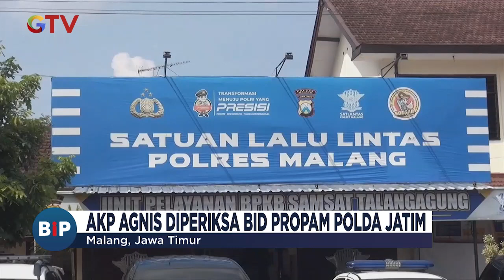AKP Agnis Pamer Gaya Hedon di Media Sosial, Kerap Pakai Barang Mewah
Saksikan info berita terkini di:
Buletin iNews Pagi: Senin – Jumat Pukul 03.45 WIB
Buletin iNews Siang: Setiap Hari Pukul 10.30 WIB
Buletin iNews Malam: Senin – Jumat 01.00 WIB
Buletin iNews: Senin – Jumat 12.00 | 14.00 | 00.00